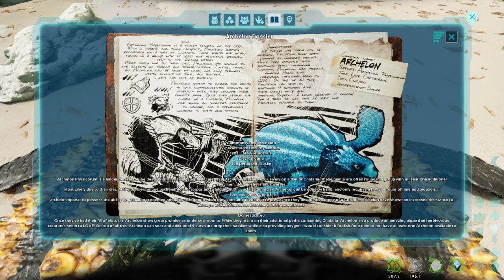ARCHELON is now Official in ARK || Ark Astraeos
How to tame a big prehistoric sea turtle The "ARCHELON"

Dino Cryo MOD 👉👉 Dino Depot
Dino Finder and Tracker MOD 👉👉 Der Dino Finder
Teleporter MOD 👉👉 Omega Teleporter
Spyglass MOD 👉👉 Awesome Spyglass
No Fall Damage MOD 👉👉 No Fall Damage
Dino Traps MOD 👉👉 Randi's Animal Traps
Dino Resurrection MOD 👉👉 AP+ Revive My Dino
Dino Mindwipe MOD 👉👉 Dino Mindwipe
Mutations MOD 👉👉 Easy Mutations
Automatic Unlock Engrams MOD 👉👉 Auto Engrams
Dino Retrieval MOD 👉👉 Dino Retrieval Terminal
Egg Incubator MOD 👉👉 Improved Egg Incubator (Crossplay)
Backpack MOD 👉👉 Backpack
Death Recovering MOD 👉👉 Death Recovery Mod
Reusables MOD 👉👉 Utilities Plus
More Reusables MOD 👉👉 Nanoh's Reusables (Cross Platform)
Potions MOD 👉👉 Nanoh's Potions Mod (Cross Platform)
TEK Canteen MOD 👉👉 Coco's Tek Canteen
Egg Darts MOD 👉👉 Extra QOL Items: Egg Darts
Generator Without Gasoline MOD👉👉 No Fuel Generator
Awake Megalosaur Always MOD 👉👉 Megalosaur Coffee
Wild Babies Settings MOD 👉👉 Configurable Wild Babies

00:00 Intro
00:18 Wild Encounter
01:24 Taming
02:20 Tamed & Abilities
06:32 Outro

❤❤❤❤ THANKS EVERYONE FOR SUPPORTING MY CHANNEL ❤❤❤❤

Gameplay on PC  👉👉  RTX 4070 SUPER